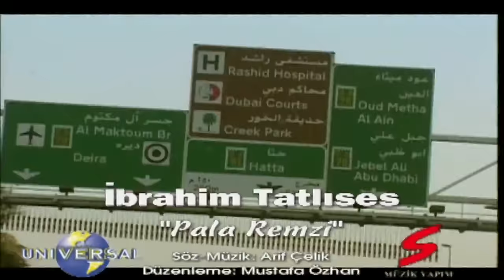İbrahim Tatlıses - Pala Remzi (Official Video)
İbrahim Tatlıses'in, "Pala Remzi" isimli şarkısı, video klibiyle MuzikPlay'de.